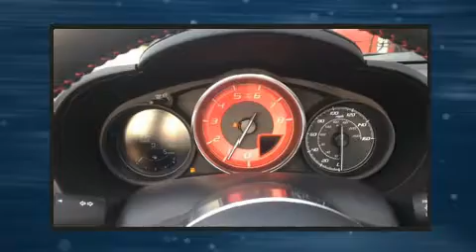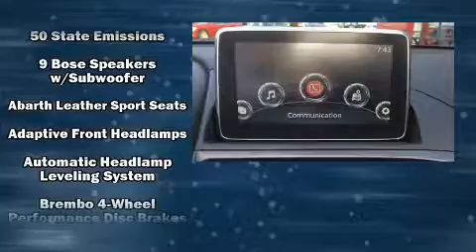2018 FIAT 124 Spider ABARTH in Greer, SC 29650-1443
Benson FIAT
500A W Wade Hampton Blvd.
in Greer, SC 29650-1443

Discerning drivers will appreciate the 2018 Fiat 124 Spider This 2 door, 2 passenger convertible offers the features and options for which you've been searching. It features a standard transmission, rear-wheel drive, and an efficient 4 cylinder engine. A turbocharger further enhances performance, while also preserving fuel economy. It distinguishes itself from the competition with features such as: 1-touch window functionality, a tachometer, heated seats, tilt steering wheel, power door mirrors, cruise control, and remote keyless entry. Features such as automatic climate control and leather upholstery prove that economical transportation does not need to be sparsely equipped. Audio features include an AM/FM radio, and 9 speakers, providing excellent sound throughout the cabin. Passengers are protected by various safety and security features, including: dual front impact airbags, front side impact airbags, traction control, brake assist, ignition disabling, and 4 wheel disc brakes with ABS. You'll never lose visibility with rain sensing wipers, which activate automatically when the drops start to fall. We have the vehicle you've been searching for at a price you can afford. Stop by our dealership or give us a call for more information.